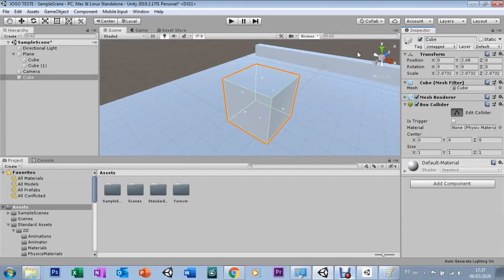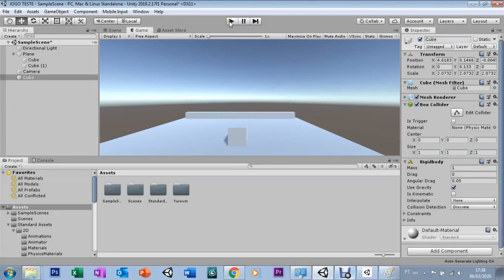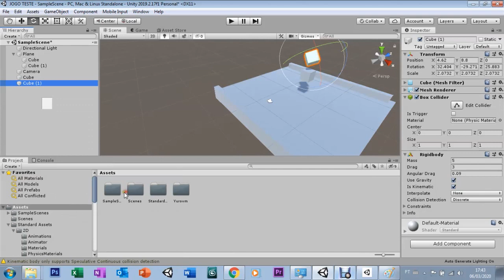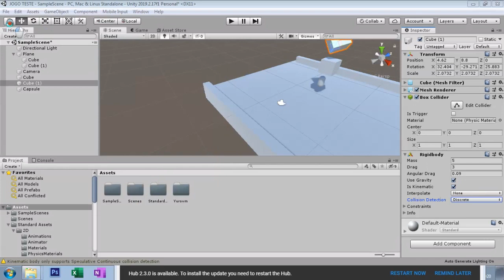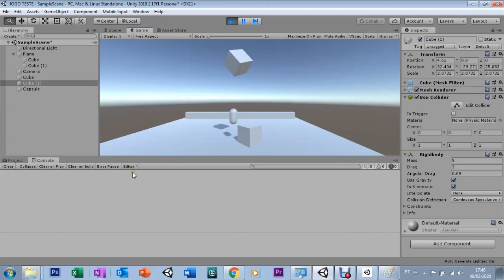UNITY - AULA 05 - BOX COLLIDER E RIGIDYBODY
BOX COLLIDER E RIGIDYBODY